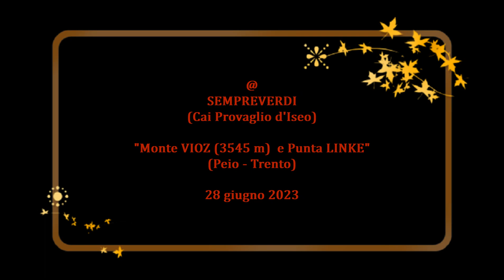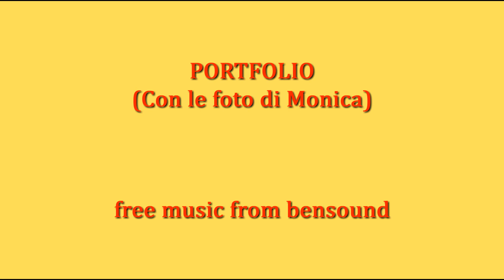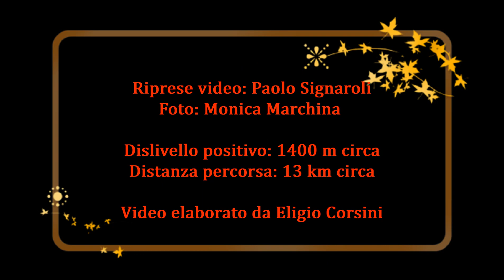Monte VIOZ e Cima LINKE - Peio (Trento)